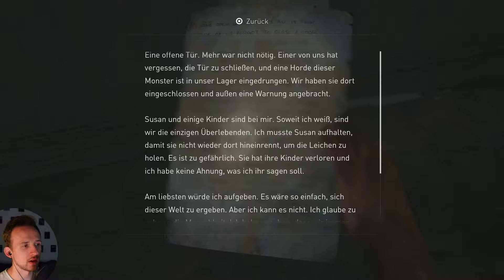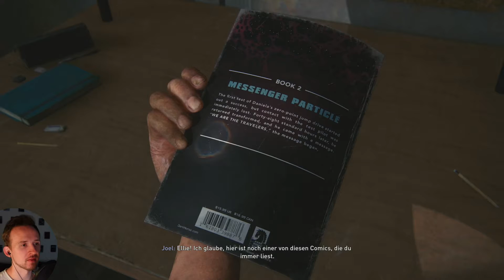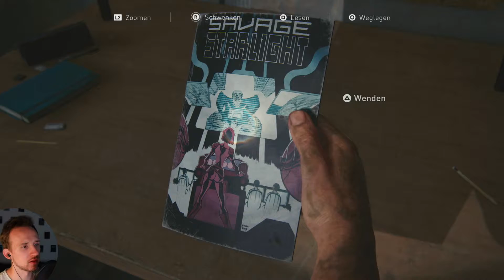Let's Play The Last of Us Part 1 - #23 - Hausdurchsuchung [Deutsch]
In der Vorstadt scheint der Aufbruch damals genauso schnell gewesen zu sein wie in der Stadt, und genauso dumm waren einige, ihre wichtigen Notizzettel und Zutaten für all das, was wir brauchen, zurückzulassen.

Gut für uns, gut für die Kinder um Zeit zum spielen zu schinden, und gut für dich, der du vor Langeweile hoffentlich plötzlich Lust und Zeit auf eine Bewertung verspürst.
Infos zum Spiel:

-Survival/Abenteuerspiel exklusiv für PS5
-Entwickelt 2022 von Naughty Dog
-Joel, ein Überlebender einer Pilz-Epidemie, muss mit der Teenagerin Ellie quer durch das postapokalyptische, für PS5 angepasste und höher aufgelöste, Amerika reisen.